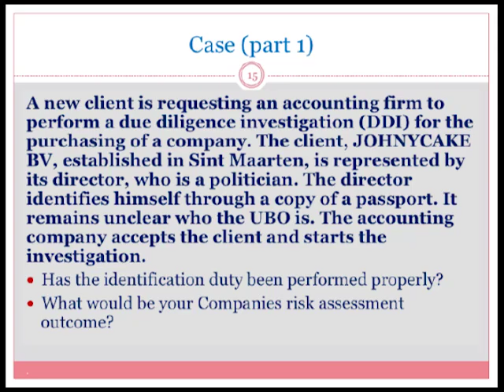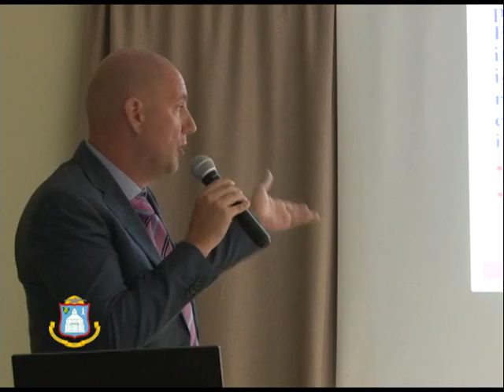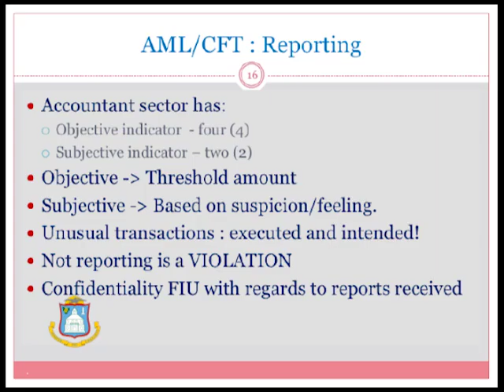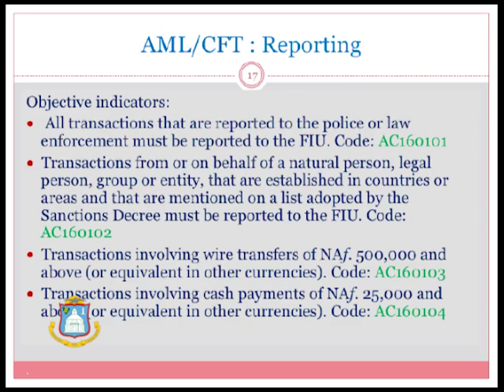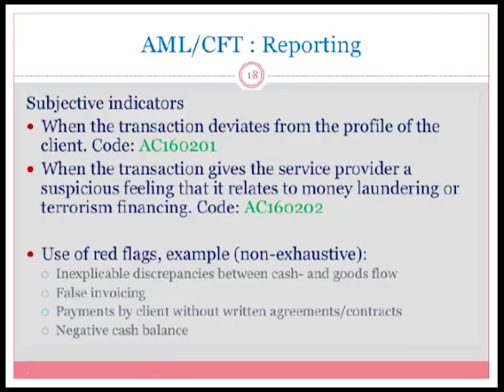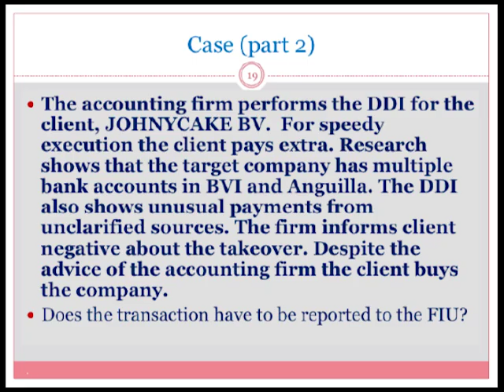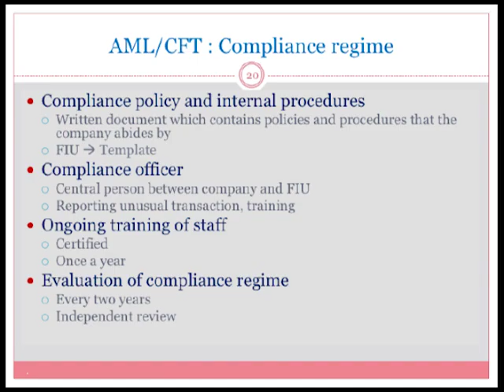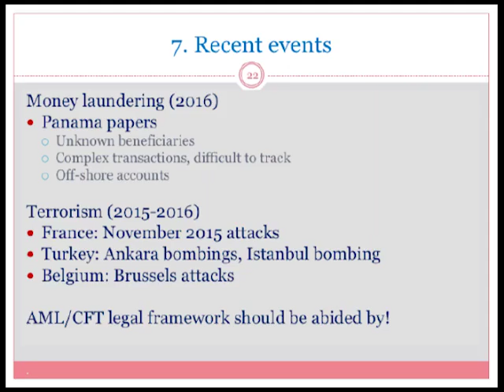DCOMM SPECIAL FIU INFORMATION SESSION PART 2